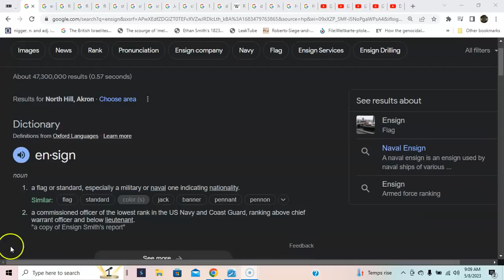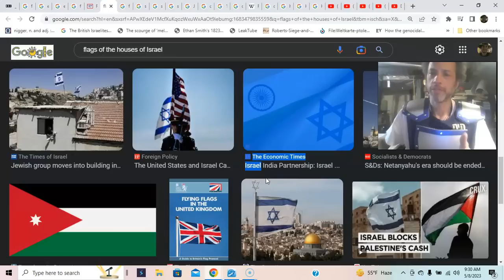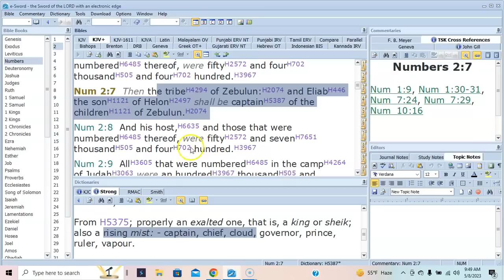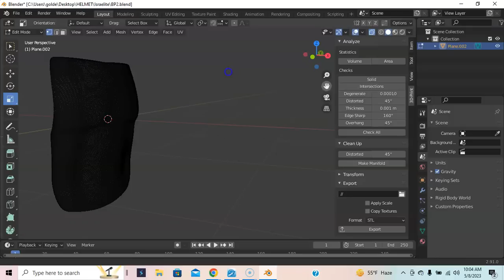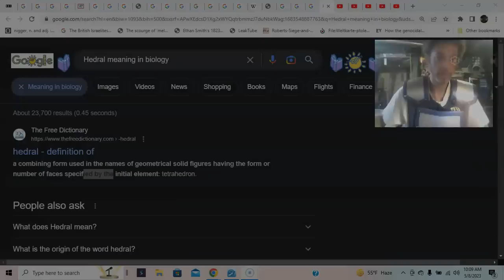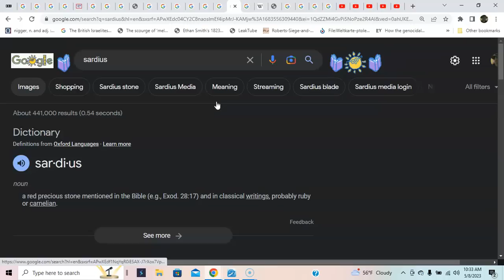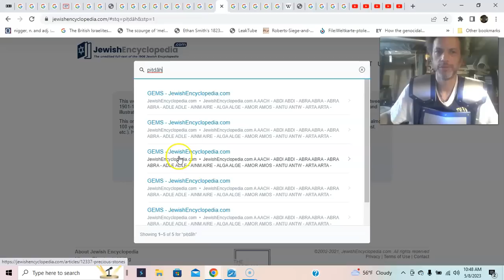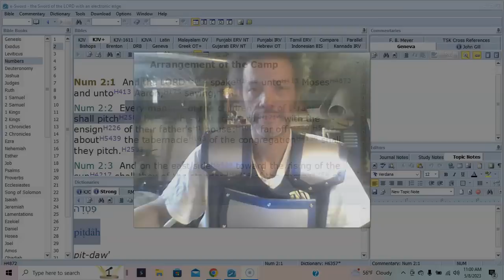Book of Numbers Chapter 2: SYMBOLS AND FLAGS OF THE NEW WARRIORS! Star of David is EVIL!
THE COLONIZED MIND: MISLABELING TRUTH OPPRESSING OURSELVES / MORE AFRO ASIAN EVIDENCE